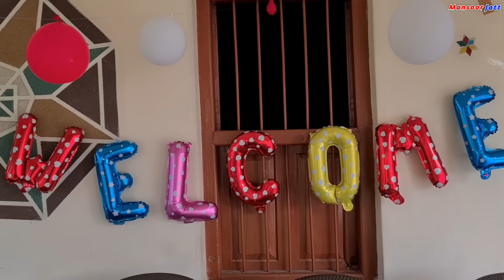Shadi Kay bad Idrees Bhai ko family Kay sath shandar dawat di